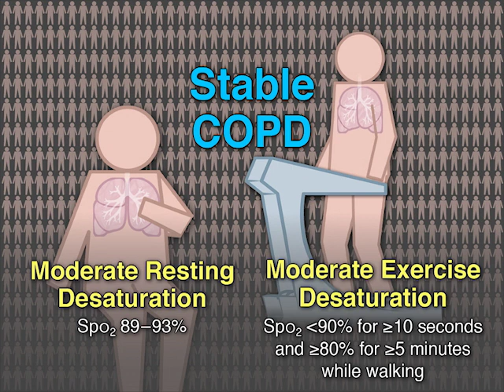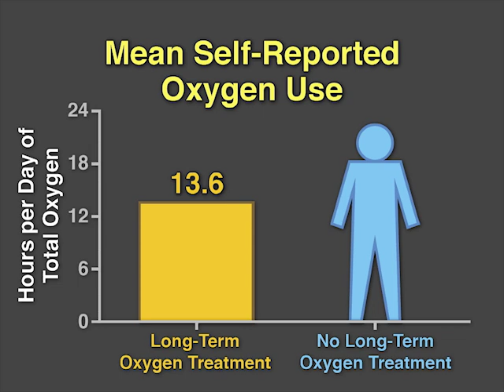The Long-Term Oxygen Treatment Trial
In patients with COPD and severe resting hypoxemia, long-term use of supplemental oxygen outside the hospital is known to reduce mortality. Does long-term oxygen also benefit COPD patients with less severe hypoxemia? New research findings are summarized in a short video.